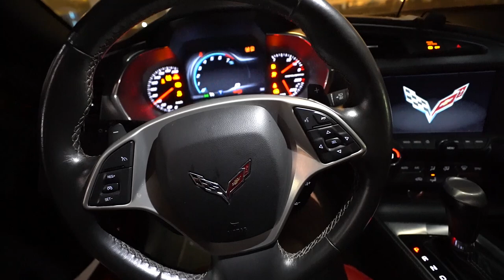MORENA NA PORTA DA BALADA BRISOU QUANDO VIU O CORVETTE CAUSANDO NA PRAIA